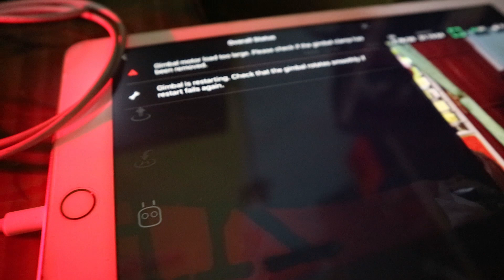KASUS GIMBAL OVERLOAD MAVIC PRO 1 | VLOG 129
Donasi Channel
10% dari jumlah total donasi setiap bulannya akan kita sedekahkan, terima kasih
. Disini saya akan memberikan tips untuk menghindari kasus gimbal overload yang sering terjadi di MavicPro 1 setelah belajar dari kasus kerusakan saya.

Gear yang saya gunakan :

DJI Phantom 4s
Rode Mic
Aputure Amaran AL - H160 LED
Xiaomi Yi Cam Ver 1